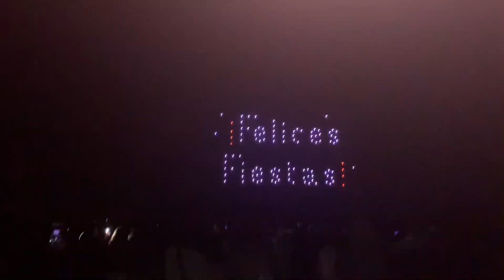DRONE CHRISTMAS LIGHT SHOW 🎇🎆❄️| SPAIN 2022/2023